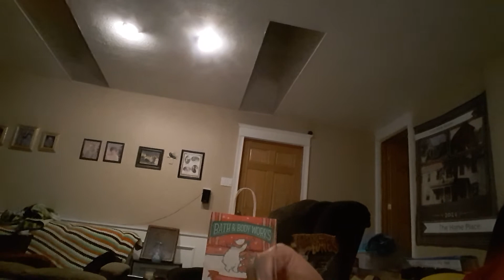The Back To School Giveaway Winner!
Ladyrainville is the winner! Congratulations!!❤